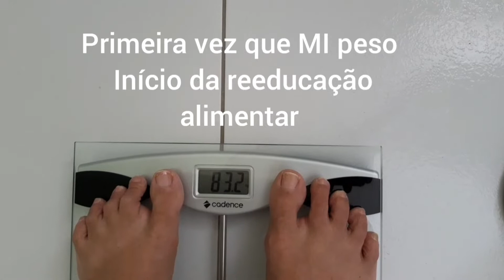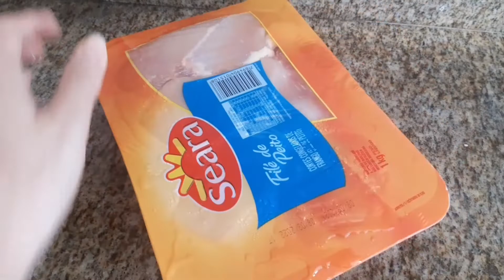Desafio perder 23kg em pouco tempo+o que vou comer reeducação alimentar🥦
DICAS DE COMO PERDER PESO DESAFIO PERDE 23K EM POUCO TEMPO FÁCIL NÃO É MAIS SE QUERE AGENTE CONSEGUI VEM COM MIGO EU VOU ESTAR MOSTRANDO COMO QUE VOU FAZER PRA PERDER ISSO TUDO O QUE VOU COMER MI PESO EM TEMPO REAL PRA VOCÊS VER E VEJA ATÉ O FINAL DO VÍDEO SÓ ASSIM PRA VER SE EU TÔ PERDENDO PESO OU NÃO

MOSTRO ALMOÇO

CAFÉ DA TARDE

JANTA

É MI PESO

DESAFIO PERDE 23K EM POUCO TEMPO

VAMOS EMAGRECER JUNTOS ☺☺☺☺☺

À RECEITA DA SOPA VAI TA NO CANAL NESSA SEGUNDA-FEIRA OK

GOSTO DEIXE SEU LAIK

SE ESCREVE NO CANAL ATIVA O SINO PRA RECEBER OS VÍDEO QUANDO EU POSTAR

QUER MI SEGUIR NO ISTAGRAN AP101 LAR DOCE LAR

QUER MI MANDAR MIMOS E CARTINHAS

CEP 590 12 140 NATAL RIO GRANDE DO